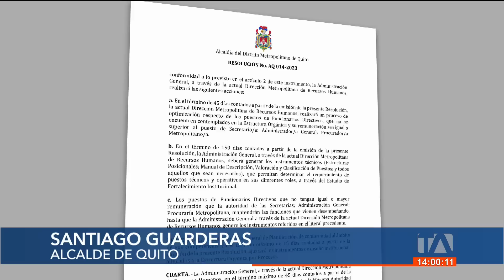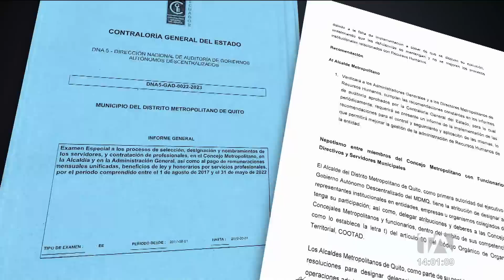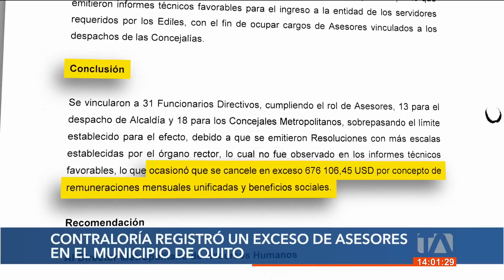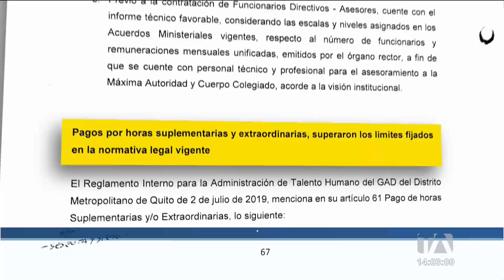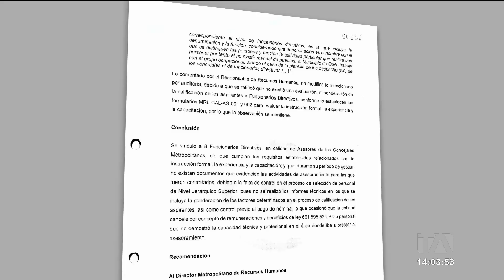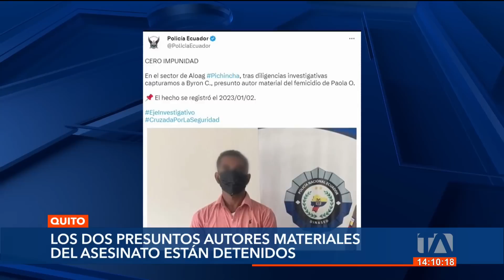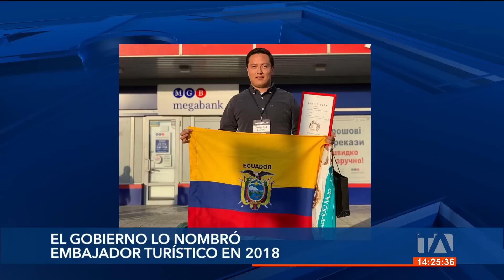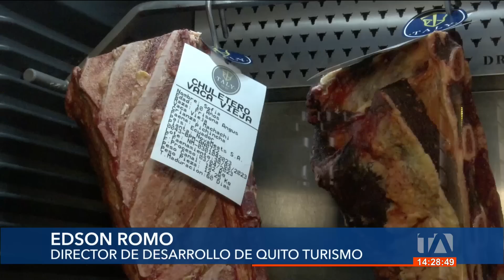Noticiero de Quito (Emisión Central 13/04/23)